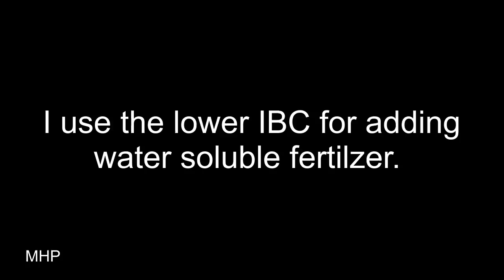Gardening in a Drought and Homestead Tour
With all the Covid virus stuff going on, a lot of people are getting into gardening for the first time. There are many issues to deal with. In this video, I show you how we deal with drought and lack of rain. As long as you have a good supply of water, you can still make a great garden in spite of the heat and dry weather. Also, we take a look inside the greenhouse and some other things going on around the homestead.